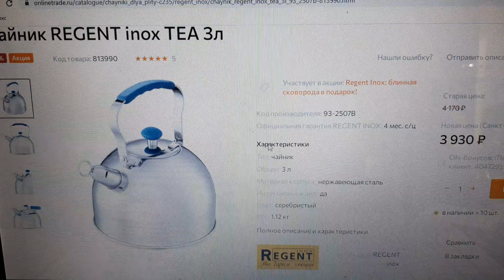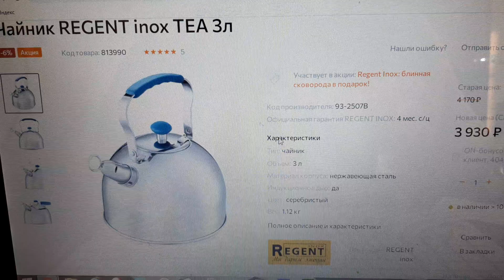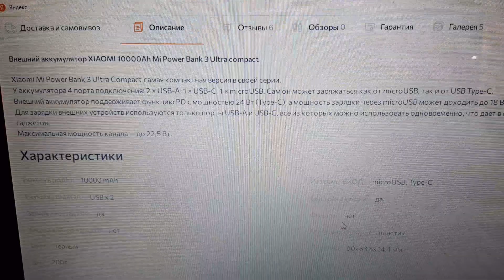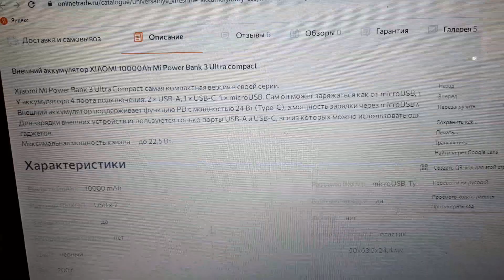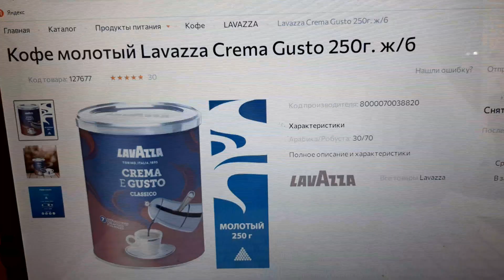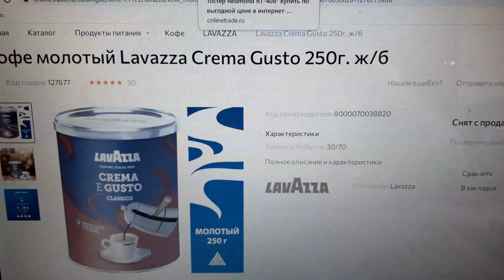Покупки для дома. Любимый чайник😁😉 часть 1